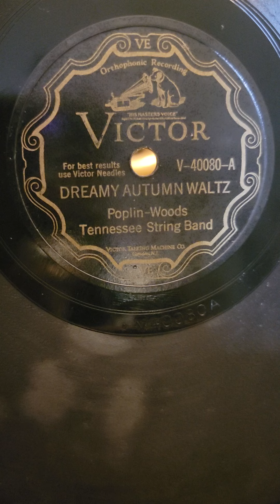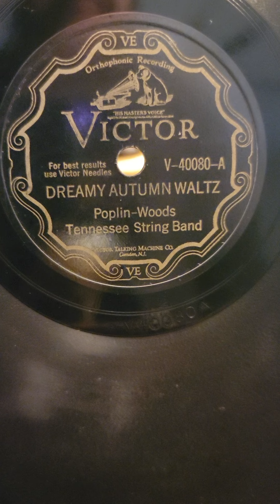Dreamy Autumn waltz - Tennessee String Band Victor Records #40080 1928